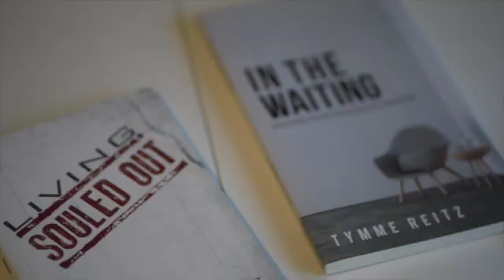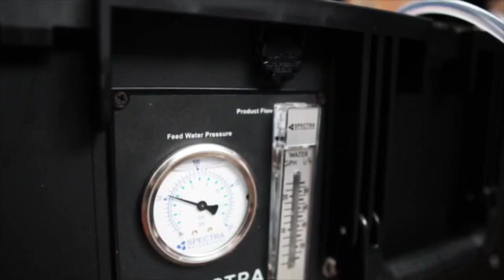Creating CLEAN WATER from the OCEAN. Ryan Delamater. Ocnwtr.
Theme: Rise to Win the Water Crisis
Featuring: RYAN DELAMATER.

The Rise Effect, hosted by Tymme Reitz and Cory Live, is a unique variety series that is artistically entertaining, socially engaging, and always uplifting. Packed with heart, we spotlight individuals and organizations that are tackling social issues and changing the world for good.